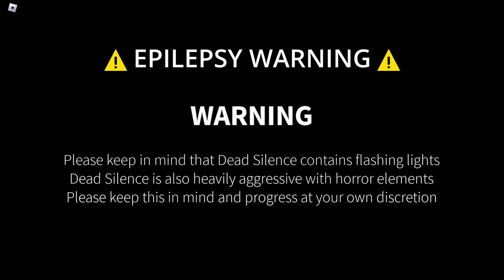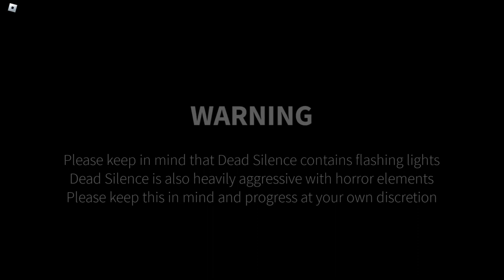The Worst Horror Game on Roblox: Dead Silence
In this video, I play the horror game Dead Silence on Roblox. While the game may not be the best horror game out there, I still had a lot of fun playing it and trying to survive. Dead Silence is a Horror game where you have to find and complete objectives to beat the game. In this gameplay footage,  I share my overall thoughts on the game. If you're a fan of Roblox horror games or just looking for a new game to try out, then be sure to check out Dead Silence on Roblox.